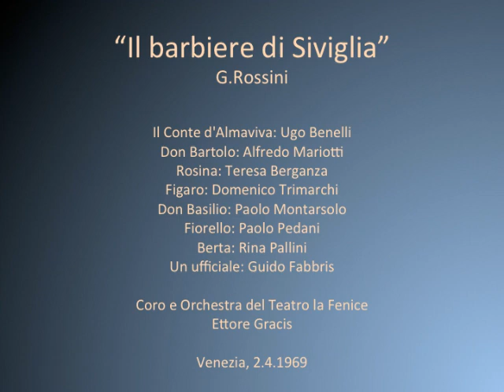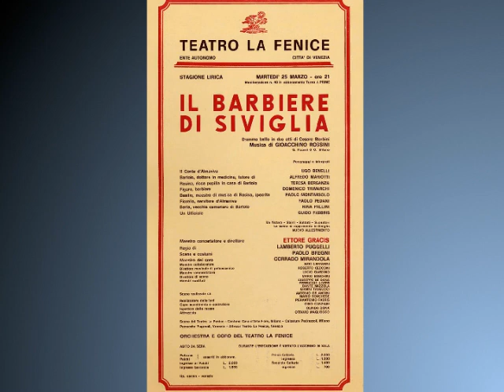Teresa Berganza "Il barbiere di Siviglia", Rossini Teatro La Fenice 1969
"Il barbiere di Siviglia", Rossini
Il Conte d'Almaviva: Ugo Benelli
Don Bartolo: Alfredo Mariotti
Rosina: Teresa Berganza
Figaro: Domenico Trimarchi
Don Basilio: Paolo Montarsolo
Fiorello: Paolo Pedani
Berta: Rina Pallini
Un ufficiale: Guido Fabbris
Coro e Orchestra del Teatro la Fenice
Ettore Gracis
Venezia, 2.4.1969